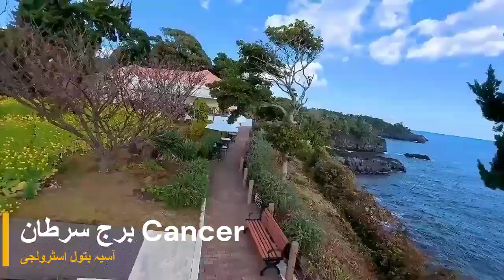weekly horoscope 6 to 12 May |ARIES|TAURUS|GEMINI|CANCER|ہفتہ وار زائچہ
آپ کا یہ ہفتہ کیسا گزرے گا
Weekly horoscope 06 to 12 May 2024
Weekly Horoscope | ARIES | TAURUS | GEMINI | CANCER | 06 to 12 May
ARIES | TAURUS | GEMINI | CANCER | 06 to 12 April 2024 | Syed
Weekly Horoscope | Aries | Taurus | Gemini | Cancer| 06 to 12 May 2024
Weekly Horoscope | Aries | Taurus | Gemini | Cancer | 06 to 12 May | Astro
Weekly Horoscope | 06 to 12 May 2024 | یہ ہفتہ کیسا رہے گا | Asia Batool Astrology
Weekly Horoscope 06 May to 12 May 2024 Ye Hafta Kesa Rahe Ga || Asia Batool || Urdu Hindi Astrology ||
Weekly Horoscope 2024 | 06 May to 12 May | Ye Hafta Kaisa rahe ga Tarot Readings Numerology
Weekly Horoscope 06 May to 12 May 2024 | All Signs | یہ ہفتہ کیسا رہے گا | Astrology
All Zodiac Signs | 06 May to 12 May 2024| | Weekly Horoscope|
Weekly Horoscopes Video For 06 May 2024 - Hindi |
WEEKLY HOROSCOPES 06 May to 12 May 2024 HOW IS THIS WEEK FOR 12 SIGNS
WEEKLY HOROSCOPE 06 May to 12 May 2024 FOR ALL ZODIAC SIGNS [IN URDU]
Next weekly Horoscope in Urdu، آئندہ ہفتہ وار زائچہ اردو میں

►Thanks for sharing, commenting
►None of these images, music, and video clips were created/owned by us.